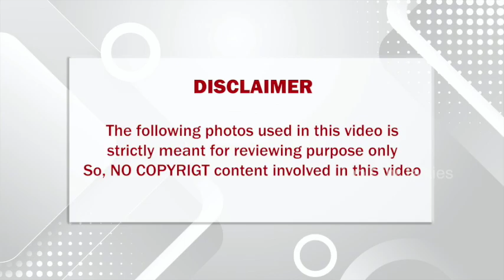இனிமே அப்படி இப்படி நடிச்சாலும் கேட்க ஆளில்ல.. சமந்தாவின் திடீர் முடிவு